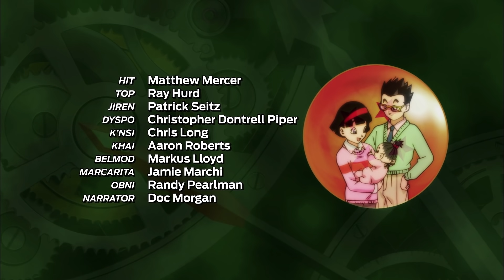Dragon Ball Super Ending 9 (Official English Version)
"Haruka" (Originally by LACCO TOWER)